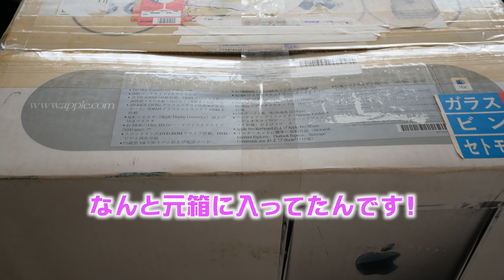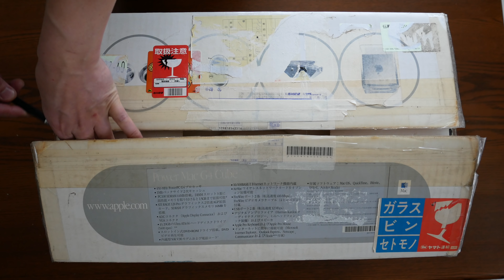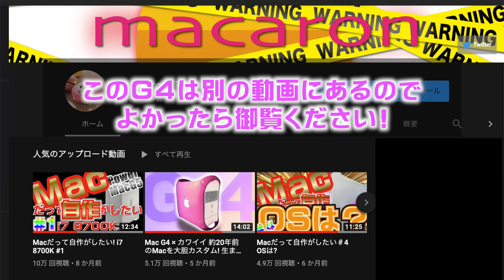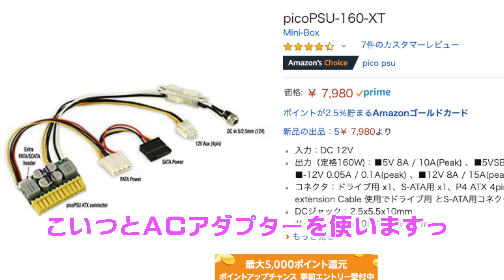Mac G4 Cubeで自作がしたい！#0 ★ I want to make my own with Mac G4 Cube #0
【MacG4CUBE】今回、AppleのPowerMacG4 Cubeをゲットしたので
動作確認と今後のプランを考えたいと思いますっ
世界最強の立方体をどうするか…楽しみです!
今後数回に渡って投稿します（たぶん…）

みなさんこんにちは！Mac&自作PC大好き【macaron/マカロン】ですっ！
このチャンネルでは古いMacを改造（破壊？）したり、ケースMODなどを行ったりしてます。
全国のMac好きの皆さんよろしくお願いします！

【ifixitスパッジャ等】
【マカロンが使用してるマイク 】
audio-technica AT2020USB+
【マカロンが使用してるカメラ】
LUMIX DMC-GX7MK2LK

【関連動画】
Mac G4 Cubeで自作がしたい！#1 分解＆筐体加工   ★ I want to make my own with Mac G4 Cube #1

20年前のMac中身は第8世代core i5 !ついに完成! Mac G4 Cubeで自作がしたい！＃2★

【マカロンが使ってるBGM】

I want to make my own with Mac G4 Cube! # 0

Everyone! Do you make it yourself?
My own PC loves macaroons
Since I got Apple's PowerMac G4 Cube this time
I would like to consider the operation check and the plan for the future
What to do with the world's strongest cube ... I look forward to!
We will post over the next few times (maybe ...)